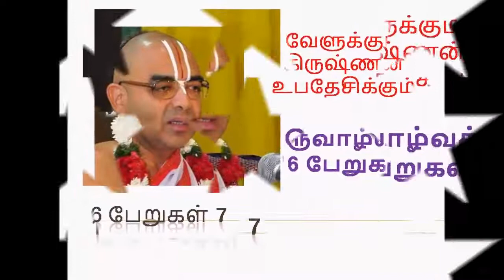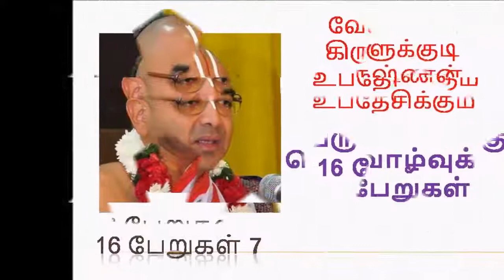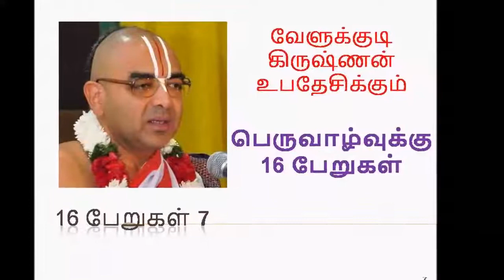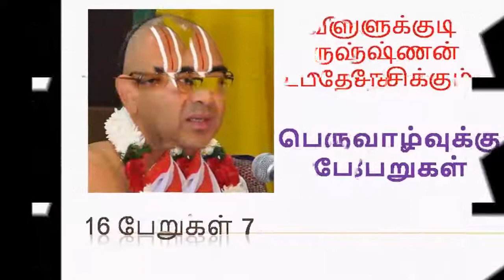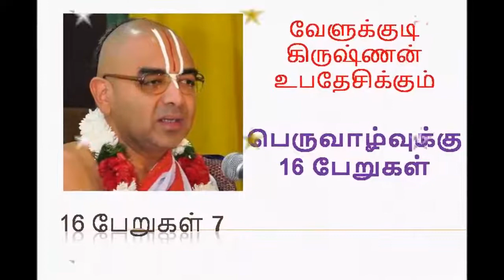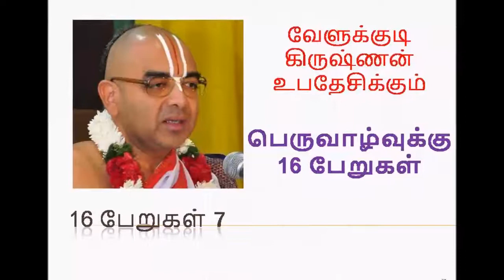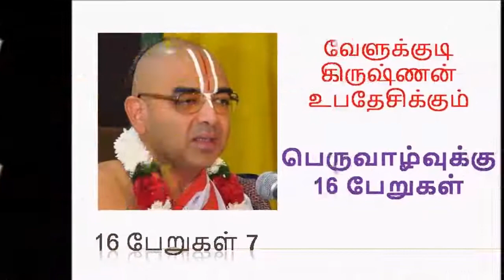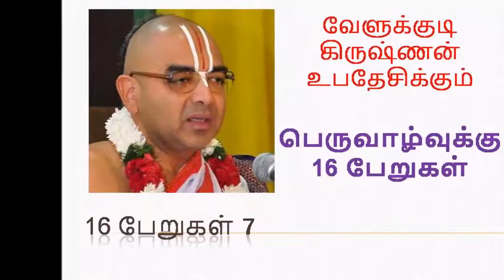16ம் பெற்று பெருவாழ்வு வாழ்க| பகுதி 7